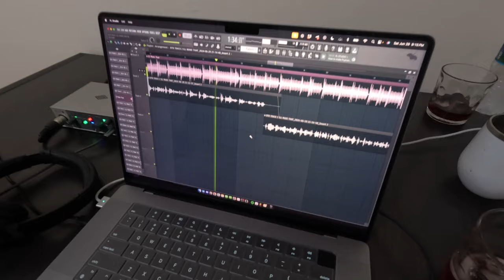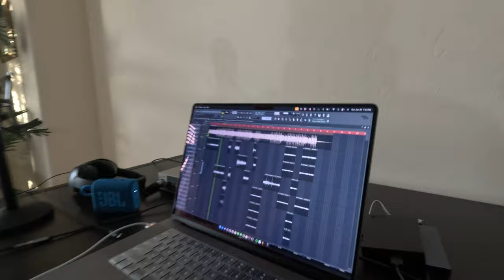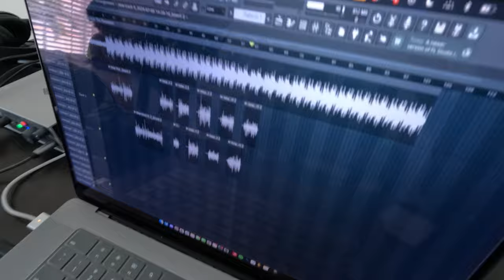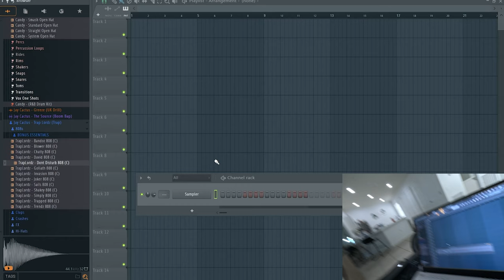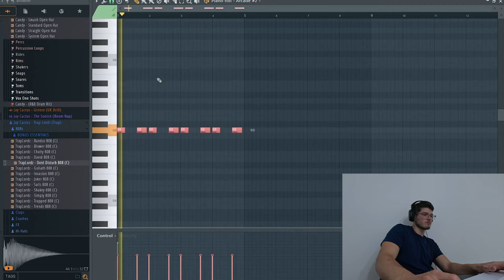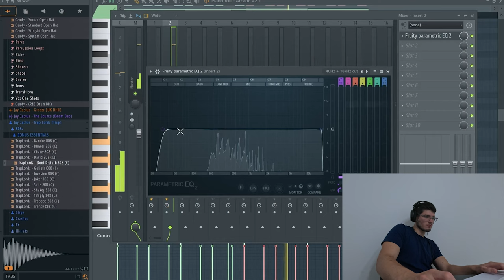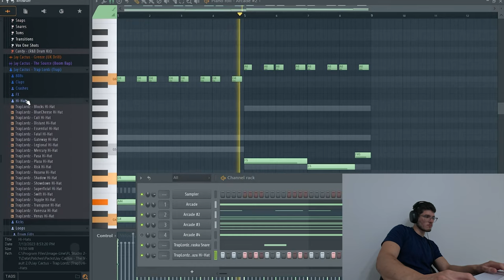Becoming A Rapper In 7 Days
Sam, Adu, Brian, And Seba make a MIXTAPE in 7 DAYS